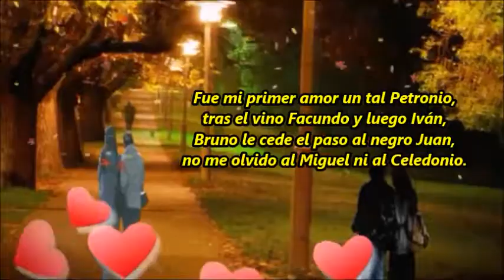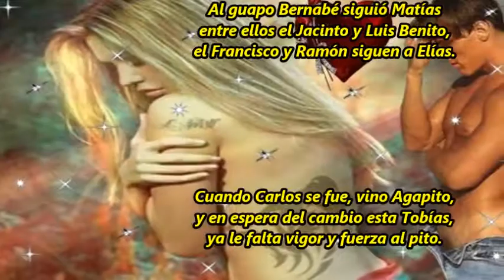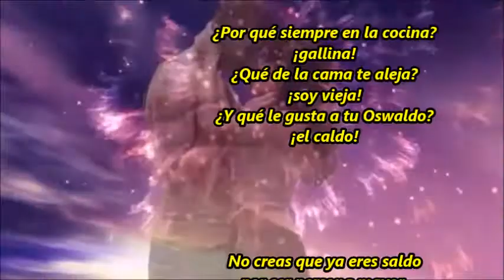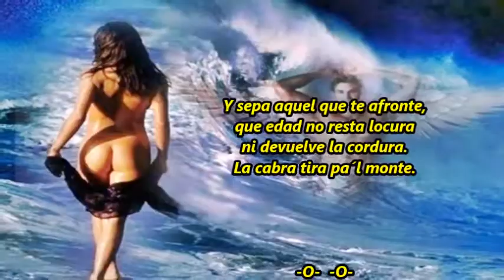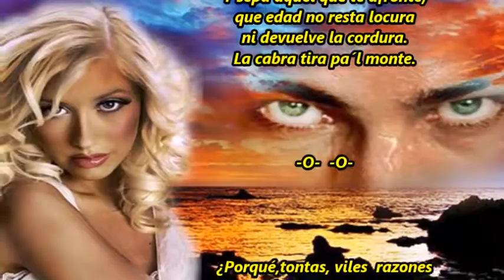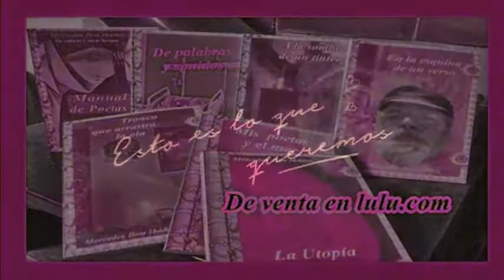A mi manera M B Ibáñez